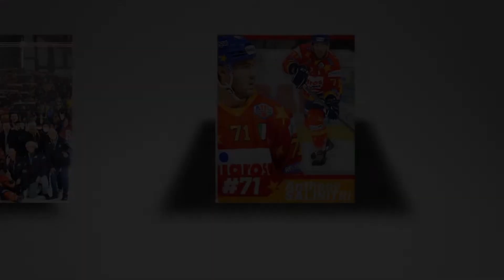Anthony Salinitri returns to Asiago Hockey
Windsor native Anthony Salinitri is in Italy to play a second pro season with Asiago Hockey.